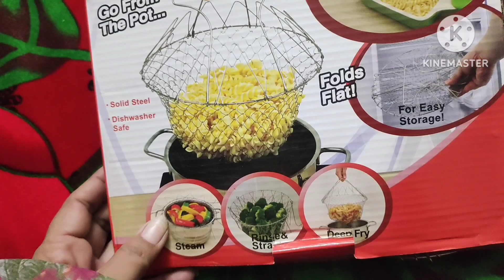Mere Miyan Ise Ghaas Bhus Kehte Hai🤣 ! Ab Aap Bateye Kya Ye Ghaas Bus Hai🤔youtube